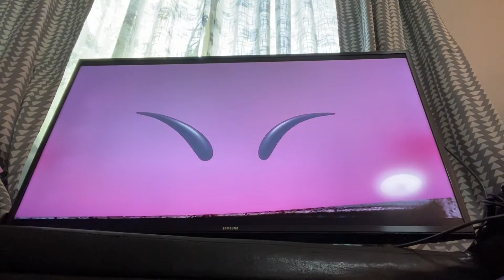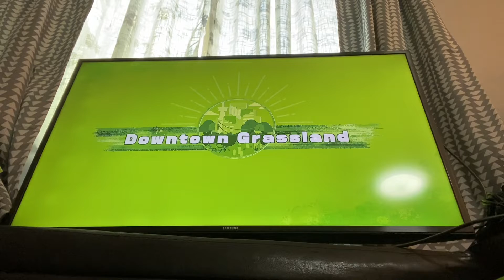Kirby and the forgotten land part 1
We eat a car a traffic cone what could be next?